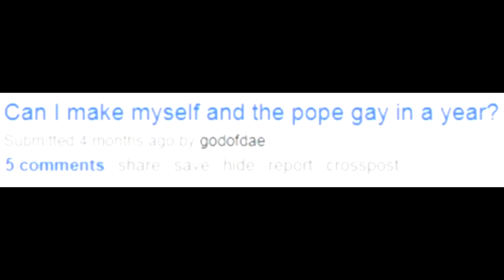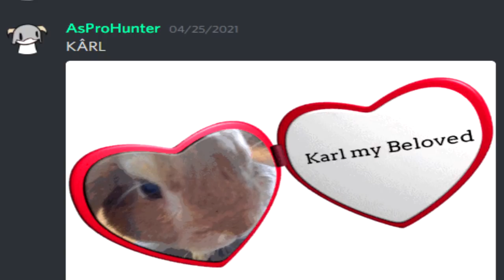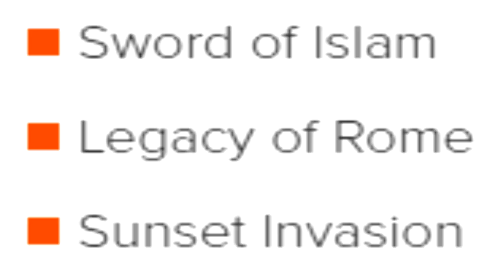Is CRUSADER KINGS 3 Worth it in 2021? - CK2 VS CK3 REVIEW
Crusader Kings 3 was released 8 months ago! And a lot of people have been asking me: Is CRUSADER KINGS 3 Worth it in 2021?
So today I will put CK2 and CK3 against each other in the ultimate TEST!

The short answer to that question is: Yes! But the follow up question is: Why not just play Crusader Kings 2? Being a lot cheaper, and with all the DLC rentable for barely anything, what does Koifish who is the master of Crusader Kings 2 and Crusader Kings 3 think and feel about the games? Watch and find out, in this 2021 Crusader Kings 3  and Crusader Kings 2 game review!

This video features character creation, the character creator, Björn Ironside, Raiding, Conquest, tips and tricks and much more from both CK2 and CK3!

If you want to get the game yourself and support Koifish at the same time, you can get the game on my Nexus store

Chapters:
0:00 Intro
1:05 Crusader Kings 2
12:20 Crusader Kings 3
22:49 Review

--- Help Support KOIFISH!